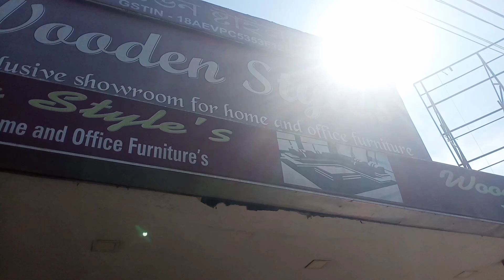Wooden Style's Furniture Shop In Tinsukia // Tinsukia Furniture Shop // New Bad Box Paleng .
Wooden Style's Furniture Shop In Tinsukia // Tinsukia Furniture Shop // New Bad Boox Paleng .